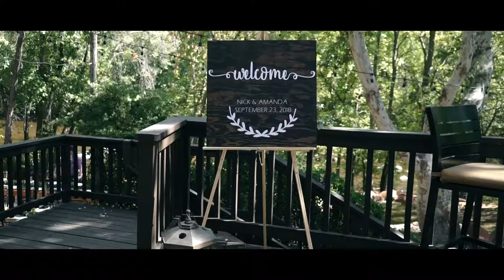Nick And Amanda Wedding (Shot With A7s And Zhiyun 3 Crane)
Directed By Andres Yepiz
Produced by Anthony Leluan